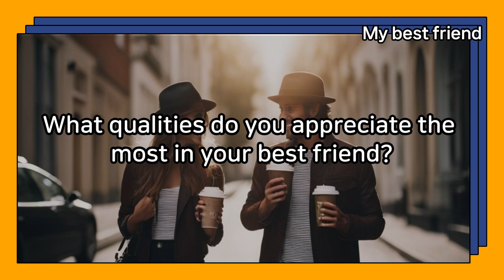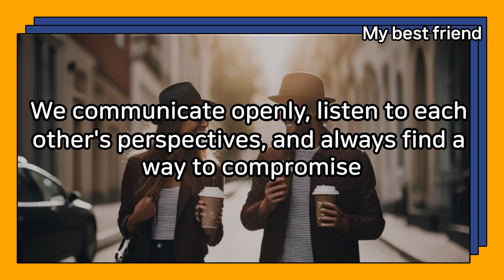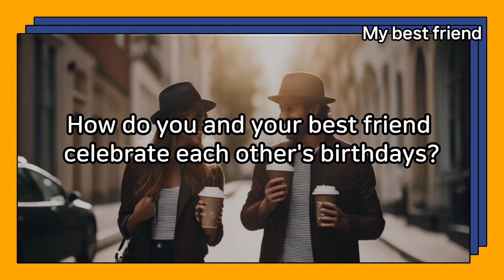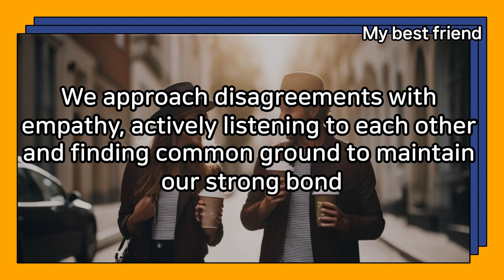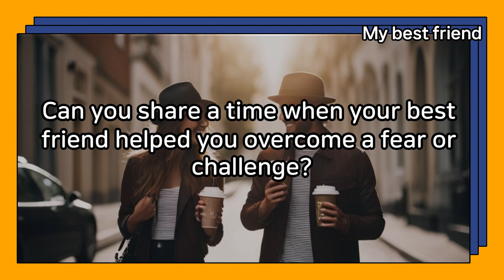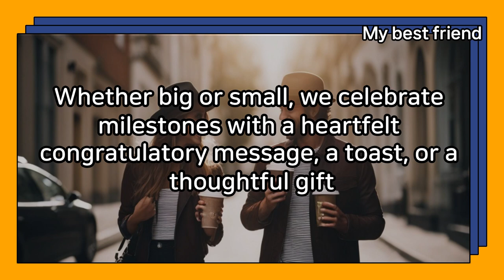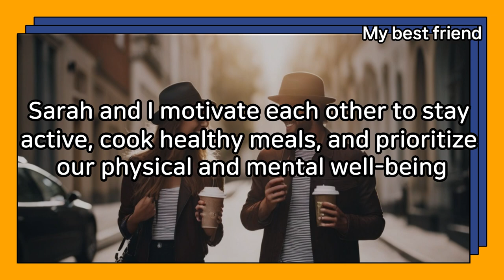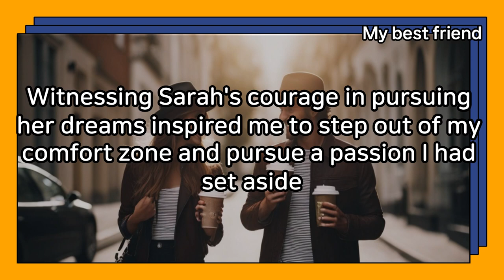Daily Life English conversation My best friend